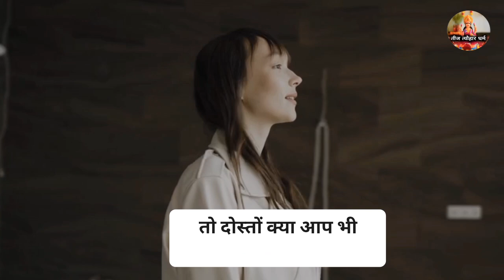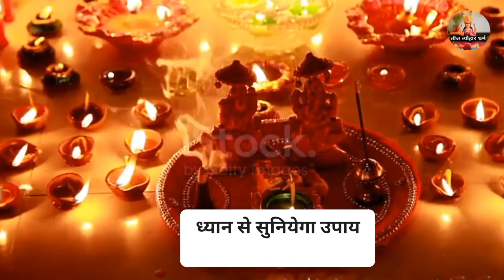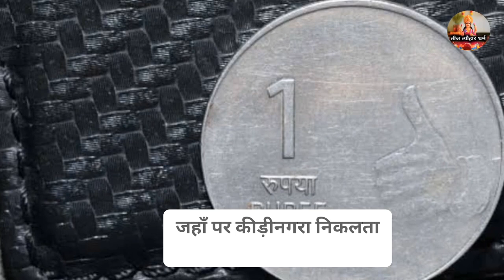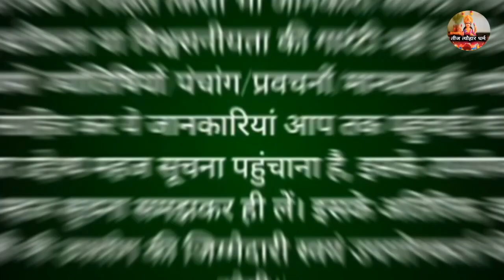घर के बड़े बेटे ने जिम्मेदारी के बावजूद किराए का घर छोड़ अपना प्लाट और घर ले लिया//अचूक उपाय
घर के बड़े बेटे ने जिम्मेदारी के बावजूद किराए का घर छोड़ अपना प्लाट और घर ले लिया//अचूक उपाय teejtyoharaurdharm bageshwardhamlive teejtyoharaurdharm कौआ का घोसला मिल जाए तो छोड़ना मत तुरंत ये काम करना रोडपति से करोड़पति बना देगा//Bageshwar Dham
DnThakurJi, ThakurJiMaharaj, PriyakantJuMandir, नौकरी नहीं लग रही तो अवश्य करे यह उपाय मिलेगी मनचाही नौकरी, शीघ्र नौकरी प्राप्ति के उपाय, जल्द नौकरी प्राप्ति के लिए करें यह उपाय, नौकरी और रोजगार प्राप्ति हेतु करें हनुमान जी के उपाय, Naukri Rojgar prapti hanuman ji ke upay, नौकरी और रोजगार प्राप्ति हेतु, करें हनुमान जी के उपाय, व्यापार एवं नौकरी में सफलता के उपाय, मनचाही नौकरी पाने के सरल और अचूक उपाय 2021, Job Pane ke upay, Hanuman ji ke upay, Hanuman ji ke totke